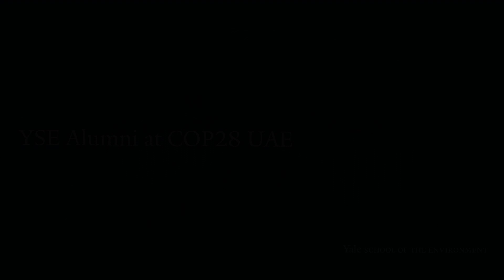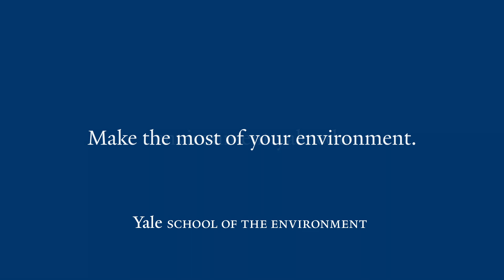YSE Alumni at COP28 UAE